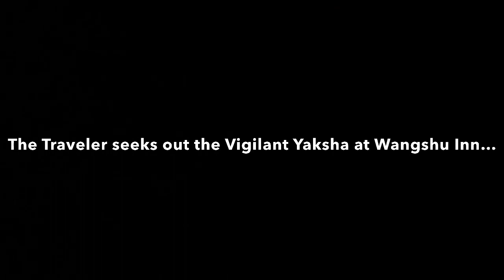Genshin Impact - Chapter 1 (Part 3/15)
Liyue Archon Quest - Act 1 + Act 2